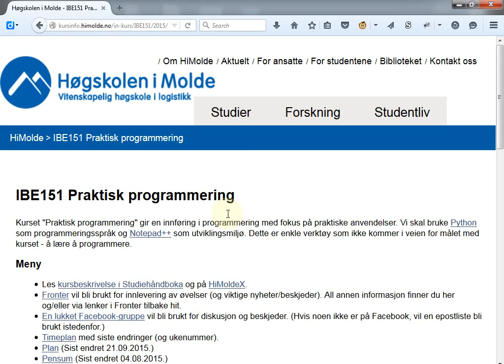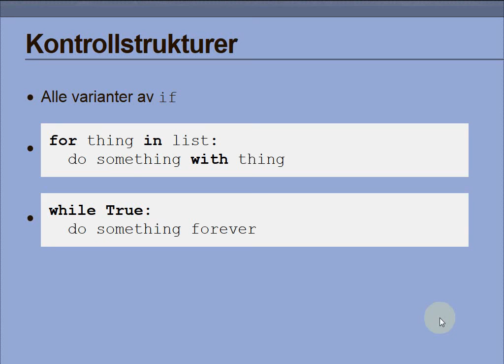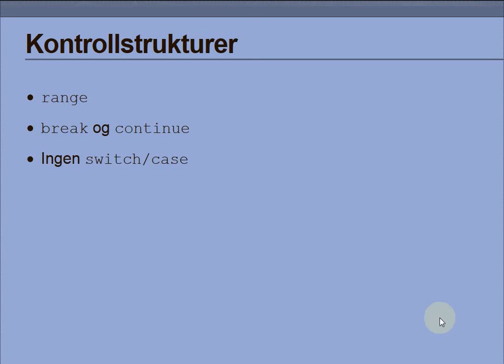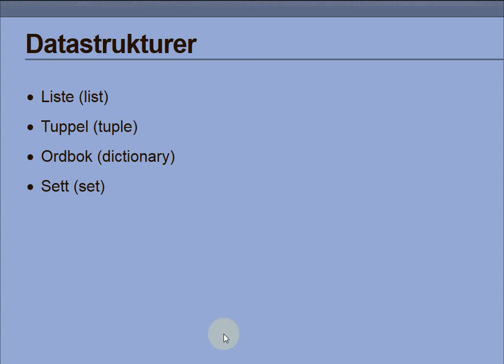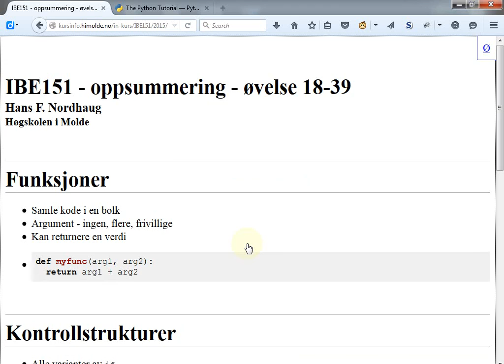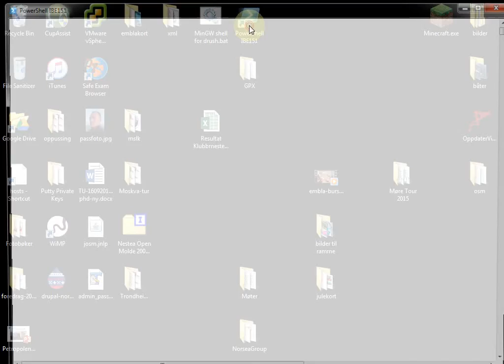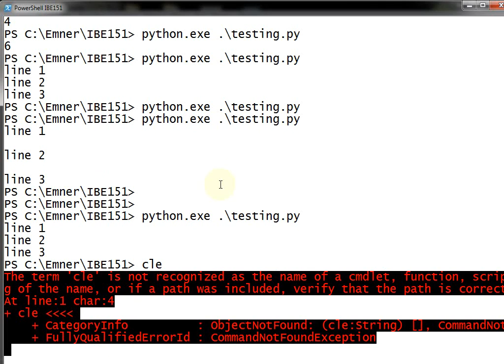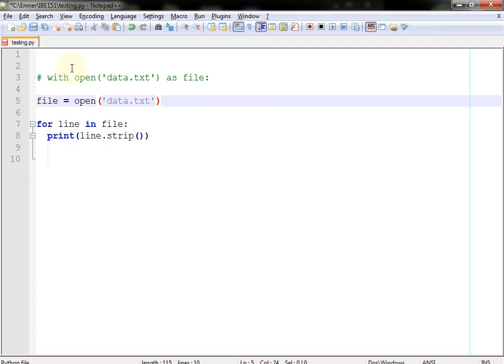115 Forelesning IBE151, 28. sep. 2015